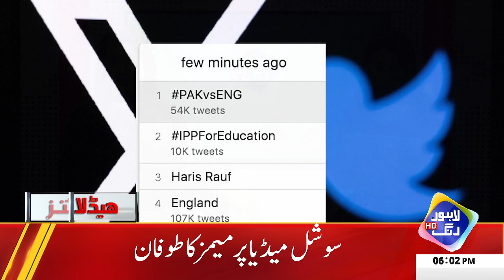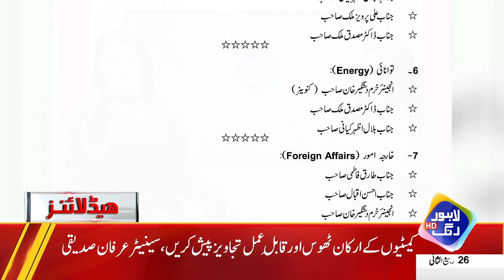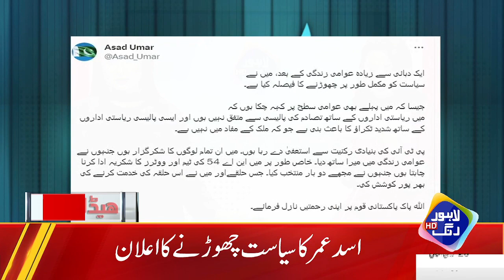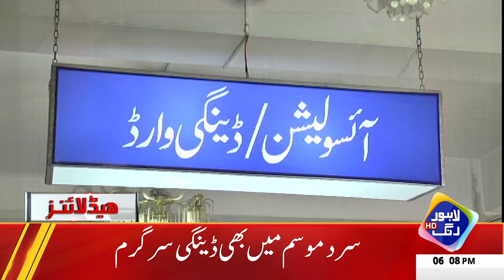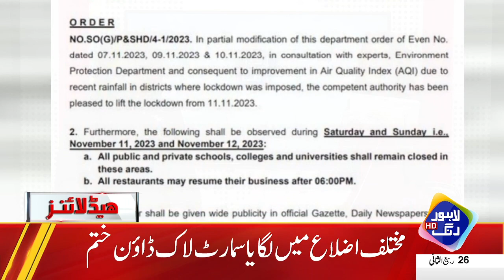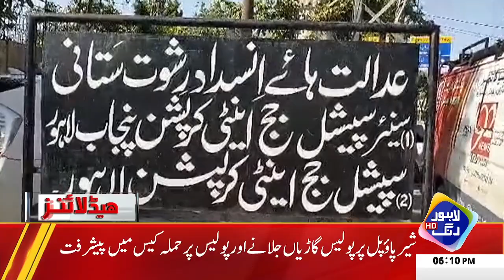Qoumi Team Ki World Cup Main Sharmnak Nakami | Headlines 6 PM | 11 November 2023 | Lahore Rang